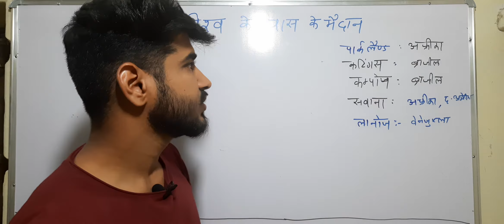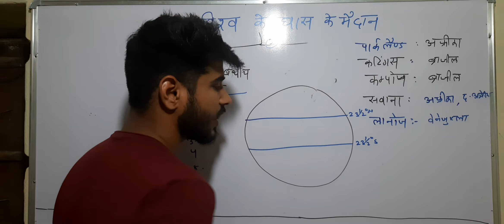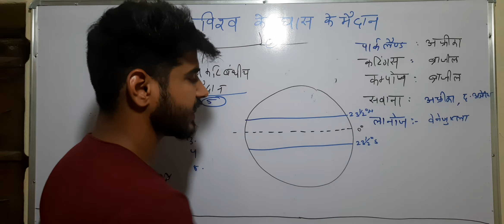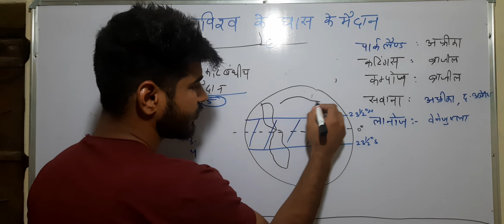विश्व के घास के मैदान (world grasslands )video lecture